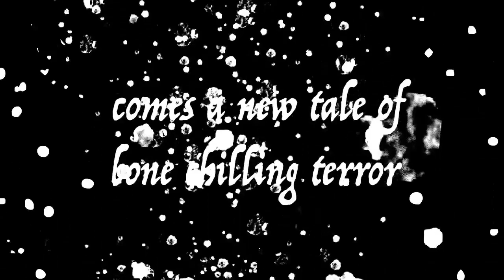Sea of Sorrows Trailer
Deep sea adventure with a horrific twist! From the creative team behind last year's hit horror series, ROAD OF BONES, comes an all-new tale of bone-chilling terror!

In the aftermath of the Great War, the North Atlantic is ripe for plunder by independent salvage crews. When a former naval officer hires the SS Vagabond, he leads the ship to a sunken U-boat, and a fortune in gold. Tensions mount as the crew prepares to double cross each other, but the darkness of the ocean floor holds deeper terrors than any of them have bargained for!

Plunge headfirst into the icy waters of dread with another historic tale of terror from writer Rich Douek, and artist Alex Cormack.